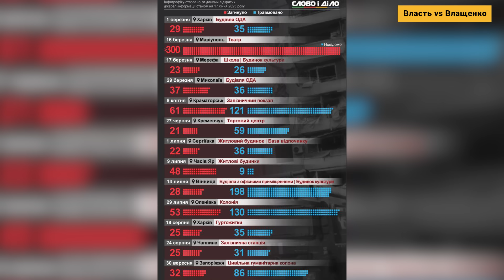Эрдоган отжимает Сочи, пут*н сорвал сделку, Кадыров в списке ликвидации. Михаил Шейтельман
00:00 начало
0:21 ООН недосмотрела преступления России
5:00 пут*н отказал Эрдогану
6:50 мы уничтожим все суда россиян
9:10 Кремль хочет Крымский мост включить в зерновую сделку
10:39 у Эрдогана есть 2 козыря
13:14 Турция отожмет кусочек Сочи
14:44 китайские банки дали кредит российским на млрд $
19:43 следующий в списке пут*на - Кадыров
27:17 Маска завербовали,а Шредер продался

Михаил Щейтельман и Наташа Влащенко обсудили встречу Эрдогана и пут*на - почему нельзя обойтись без диктатора? Турция всё же не готова воевать с Россией . Стало известно, кто будет следующим после Пригожина, что произошло на самом деле с Шольцем, неожиданное заключение ООН - не пропустите!